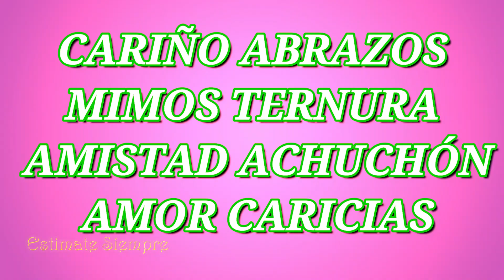BUENOS DÍAS, QUE TU DÍA ESTÉ LLENO DE MOMENTOS QUE TE HAGAN SONREÍR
Buenos días, para que enfrentes tu día con energía te envío, CARIÑO, ABRAZOS,
MIMOS, TERNURA,
 AMISTAD, ACHUCHÓN
, AMOR, CARICIAS, te deseo que tu día esté lleno de momentos que te hagan sonreír, que te dejes atrapar por la esperanza y el optimismo y que todo te salga bien, confía en ti. Siempre tenemos que enfrentar todo lo que nos llega de la mejor manera posible, la mayoría de las veces es la única forma de conseguir que salgan las cosas bien. Espero que te guste este vídeo y te anime.